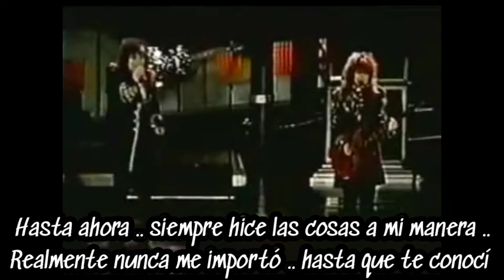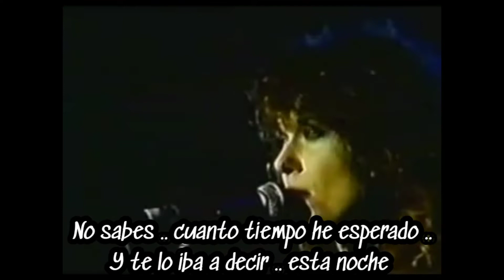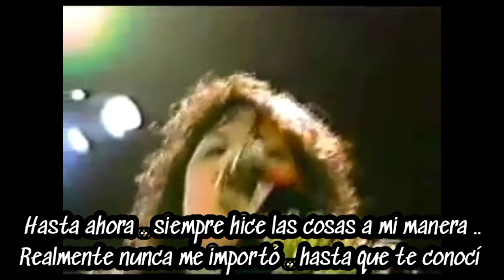Heart - Sola ( Subtítulos en Español )